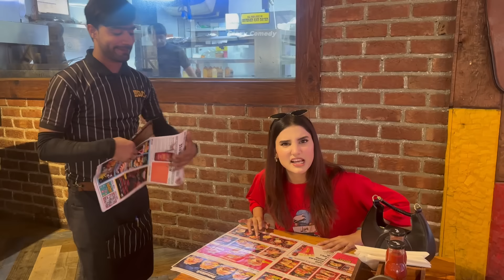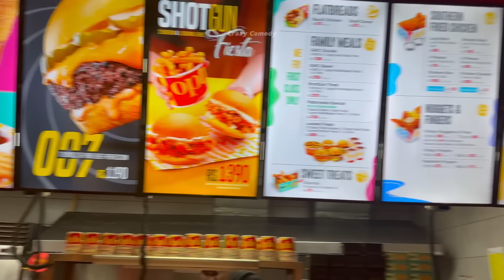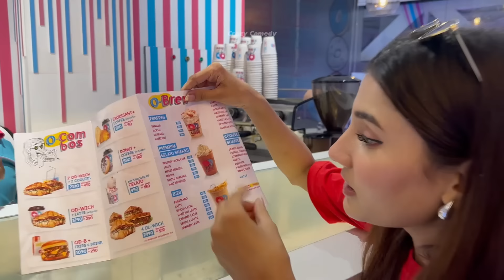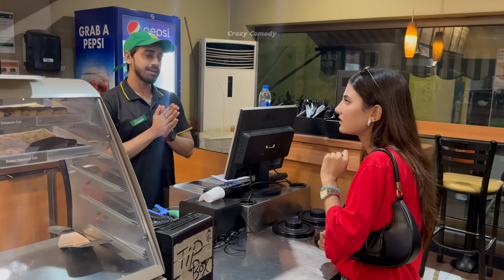Trying Most Expensive Fast Food of Every Brand !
Hope you enjoyed the video, if yes? please give this video a THUMBS UP an do comment and tell us which part of the video you like the most.

Follow Crazy Comedy
  / crazycomedy_07